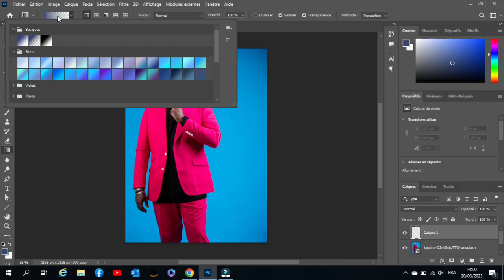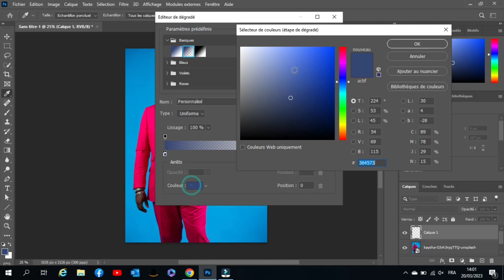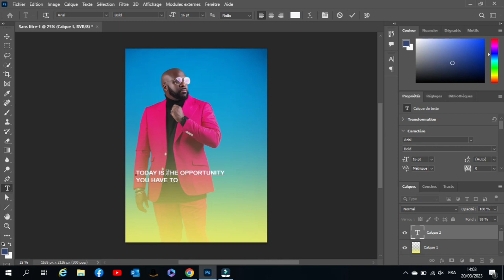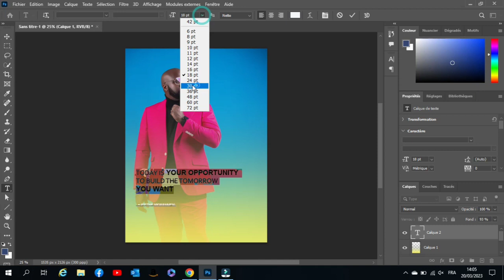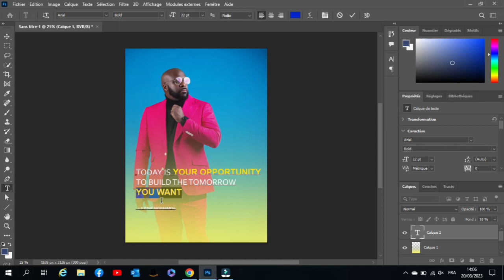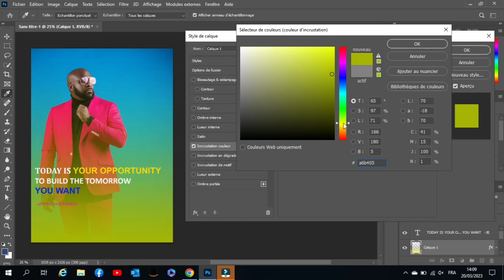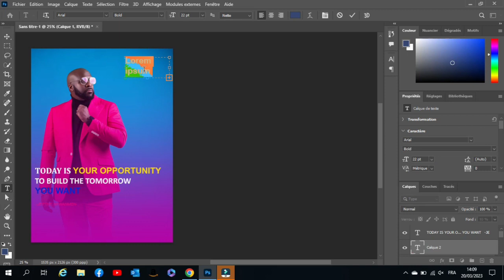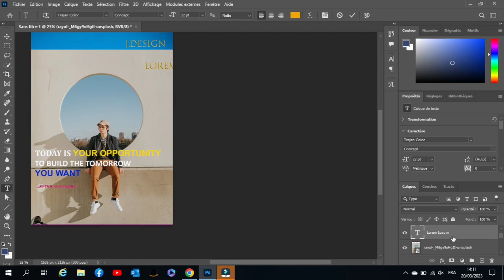Utiliser l'outils dégradé pour un design simple Photoshop.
petite idée de design avec photoshop et outils dégradé... si tu kiff, laissé un like.